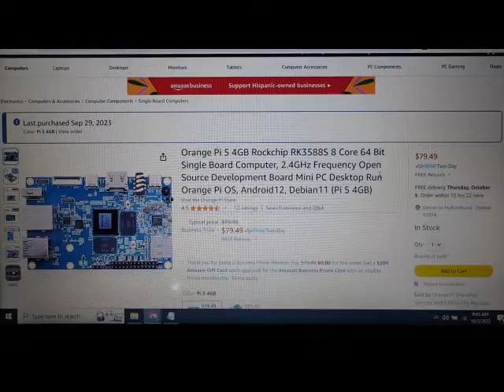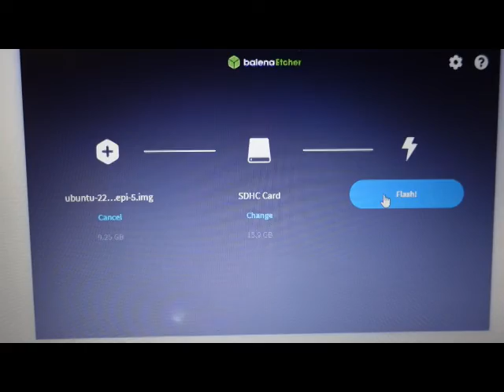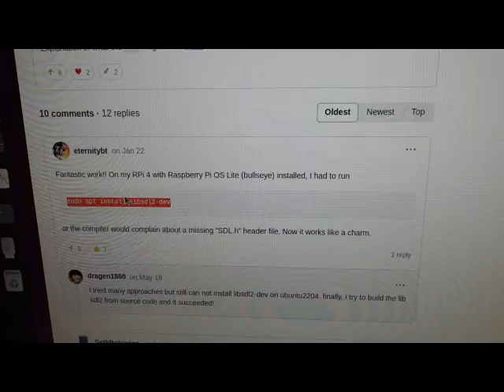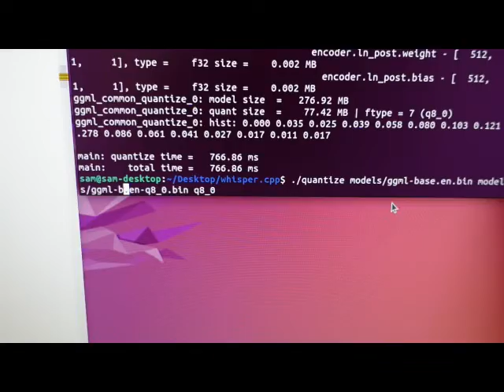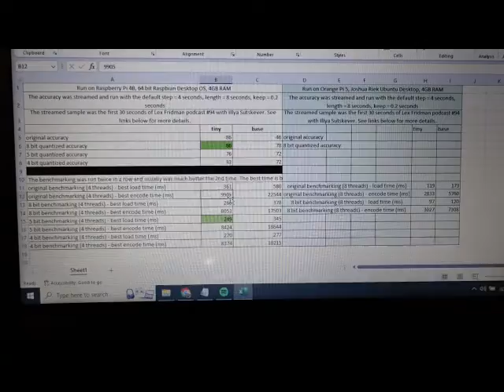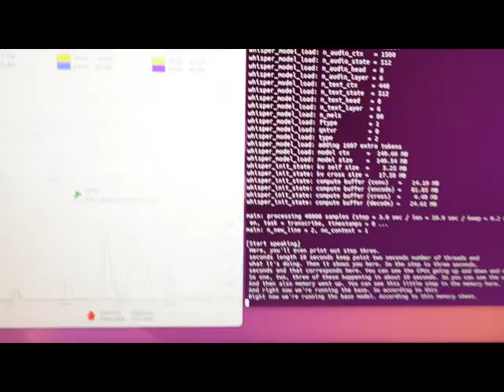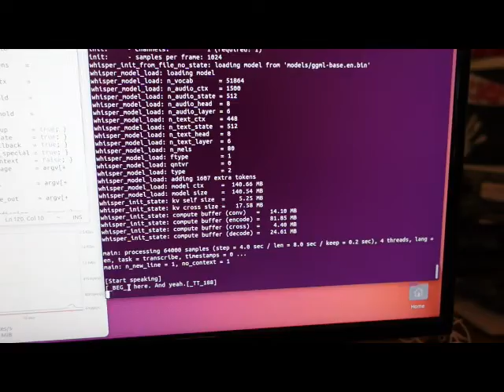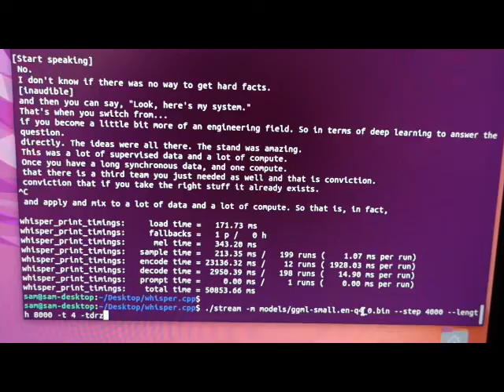Orange Pi 5 - Ubuntu install - Whisper C++ streaming install, quantizing, benchmarking, and testing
OpenAI's Whisper C++ model is installed and streamed on an Orange Pi 5. A 3rd party Ubuntu OS is installed. Some of the more useful whisper streaming parameters are shown, like -ps for print special, -f for record transcription to a file, and -sa for save audio recording to a file